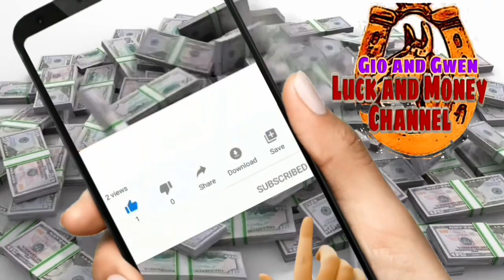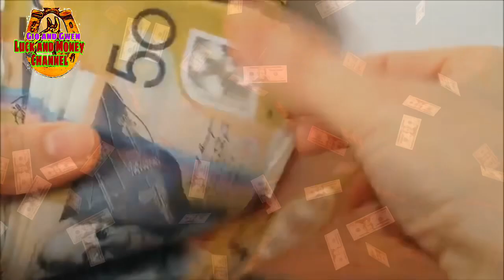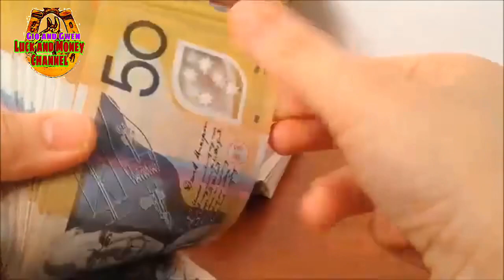MAG INGAT BAKA MALASIN KA | GIO AND GWEN LUCK AND MONEY CHANNEL